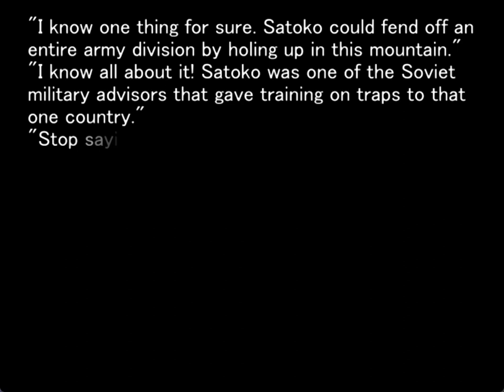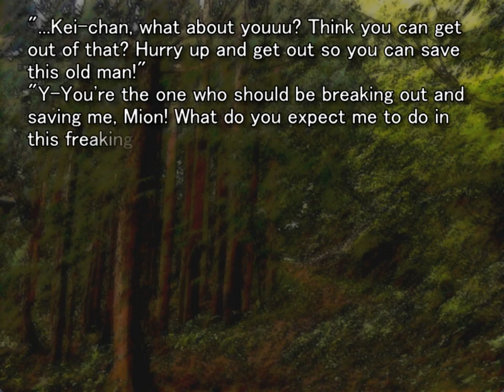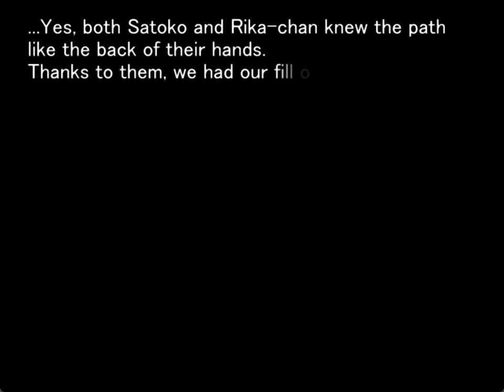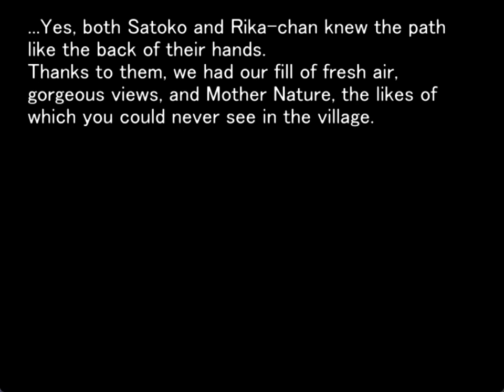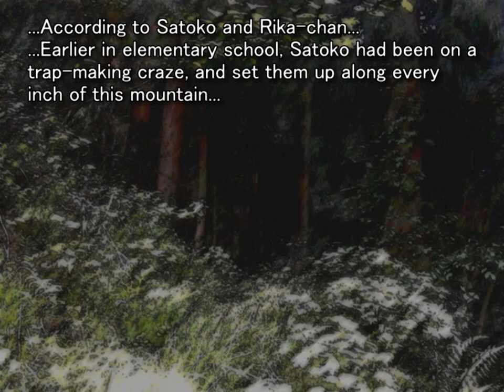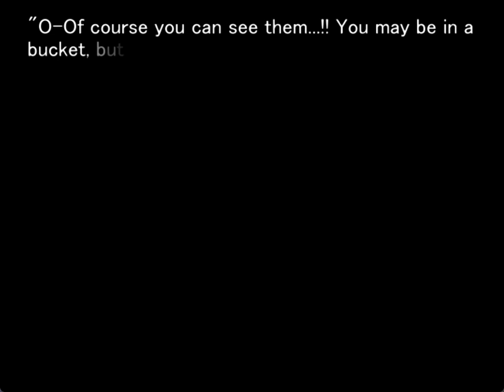TATARIGOROSHI ORIGINAL GAMEPLAY PT2